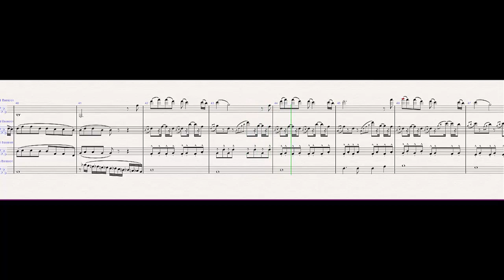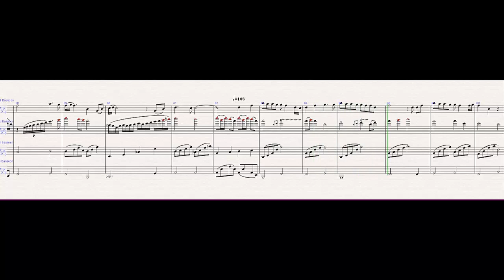Colors of the wind bassoon quartet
Lyrics: Stephen Schwartz
Composed by Alan Menken
Arranged by Ng Ka Ming